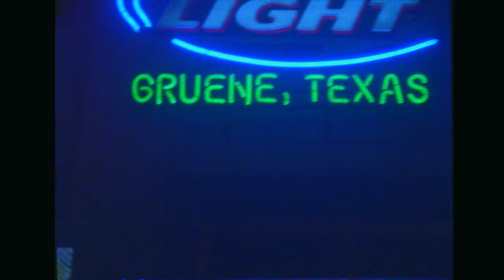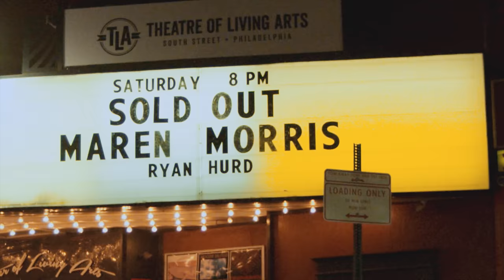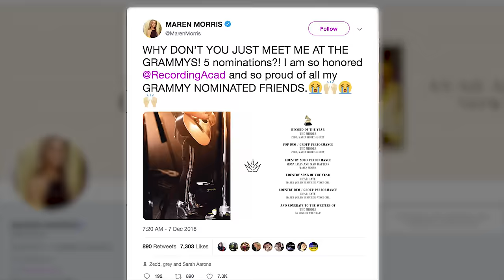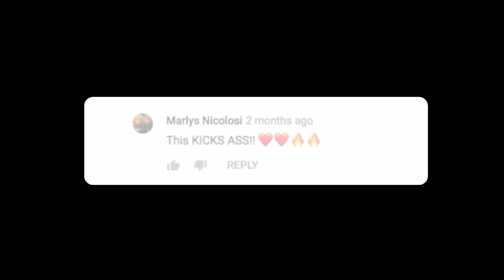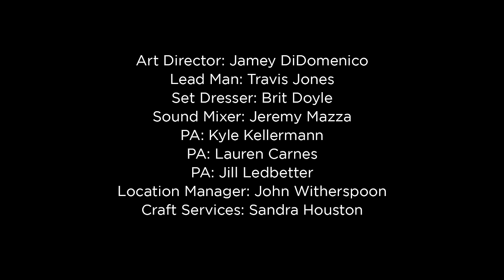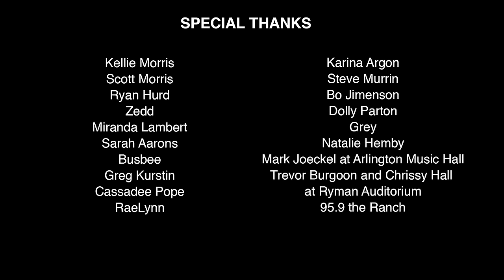MAREN MORRIS - Artist Spotlight Stories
Produced by YouTube Music, this installment of Artist Spotlight Stories gives an exclusive glimpse into the journey that shaped Maren Morris into the artist she is today. Directed by Malia James, the film follows Maren from her early days singing in honky-tonks, to becoming a songwriter in Nashville, to climbing the charts and breaking new ground in country music as a Grammy-winning performing artist. Along the way, Maren has held firm in her commitment to empower other women, while championing diversity and taking on the music world with equal parts grit and grace.

Listen to her latest album GIRL, available now on YouTube Music